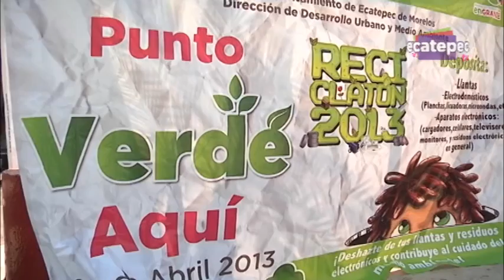Reciclan aparatos electrónicos y llantas en desuso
Para conmemorar el "Día Internacional de la Tierra", los gobiernos del Estado de México y Ecatepec iniciaron el "Reciclatón", para dar un destino final adecuado a aparatos electrónicos y llantas.